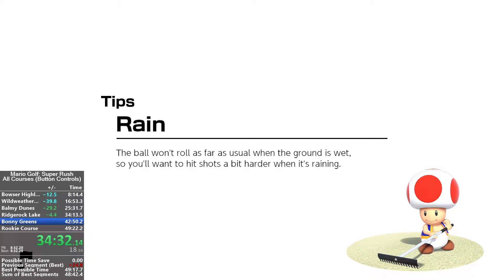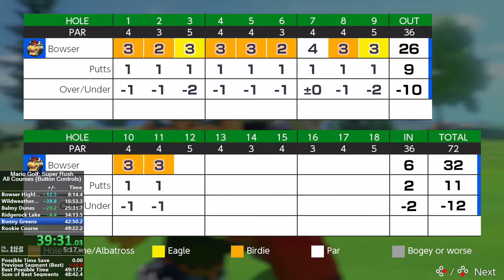Mario Golf: Super Rush - Bonny Greens in 7:55